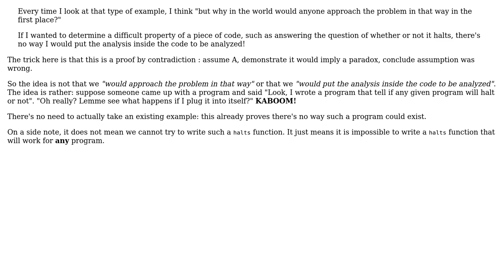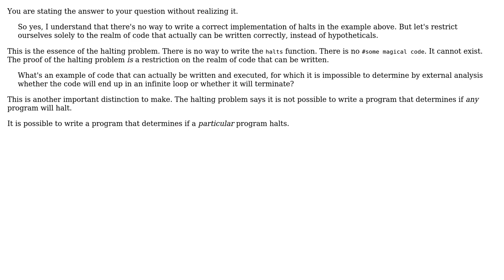Software Engineering: I don't understand the Halting Problem (4 Solutions!!)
Software Engineering: I don't understand the Halting Problem

With thanks & praise to God, and with thanks to the many people who have made this project possible! | Content (except music & images) licensed under CC BY-SA | Music | Images & others | With thanks to user S.Lott user Mason Wheeler user Julien Guertault user David user Darien and the Stack Exchange Network Trademarks are property of their respective owners. You are responsible for your own actions.